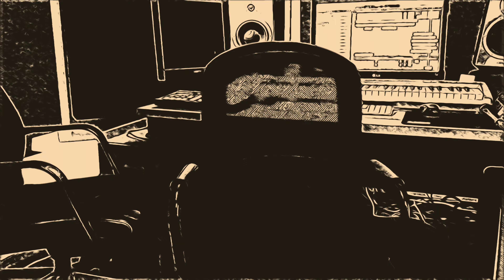maNga'nın Stüdyosunda Neler Oluyor? #18 | Ferman Akgül,Yağmur Sarıgül,Özgür Can Öney & Cem Bahtiyar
Kayıt stüdyosuna on sekizinci kez gitmeye ne dersiniz? Ferman Akgül, Yağmur Sarıgül, Özgür Can Öney ve Cem Bahtiyar'ın yeni şarkının kayıt esnasındaki görüntülerine bu videodan ulaşabilirsiniz. maNga'nın kayıt stüdyosu stüdyoN'da neler oluyor dersiniz? Cevabı videoda.

maNga kimdir;
Mtv Ödüllü , Eurovision ikincisi alternatif Türk Rock grubu maNga, 2001 yılında Ankara’da kuruldu. Barlarda çaldıkları dönemde izleyicinin cover dinleme alışkanlığı kıran beste gruplarının başında geldiler ve isimlerini underground olarak diğer illere duyurmaya başladılar.

2002 yılında televizyonda canlı yayınlanan bir müzik yarışması ile tüm Türkiye’nin dikkatini çektiler. Gelen albüm teklifleri üzerine ani bir kararla 2003 yılında İstanbul’a taşınan grup 2004 yılında ilk albümlerini yayınladı. Grubun kendi ismini taşıyan albüm tüm zamanların en çok satan rock albümleri arasında yerini alarak altın plak ödülü başta olmak üzere sayısız ödül getirdi.

Animasyon karakterleri Spa ile birlikte televizyon tarihinin o zamana kadarki en başarılı animasyon klibini yaptılar. Hit şarkıları “Bir Kadın Çizeceksin” tüm ana haberlerde adından bahsettirerek aylarca listelerin zirvesinde yer aldı. Ardından Türkiye turnesine çıkan grup yurt dışından da teklifler almaya başladı.

2005 yılındaki maNga+ adlı ara çalışmalarının ardından, 2006 yılı maNga’nın yurt dışında da dinleyici kitlesi yaratmaya başladığı yıl oldu. FİFA 06 resmi soundtrack albümünde “Bir Kadın Çizeceksin” ile yer aldıktan sonra dünyanın en büyük açık hava festivallerinden bir tanesi olan Sziget’ten davet alıp, sahne alan ilk Türk sanatçısı ünvanını kazandılar.

Uzun turne yıllarının ardından stüdyoya giren grup, daha sonra klasikleşecek olan “Şehr-i Hüzün” adlı albümünü 2009 yılında yayınladı. Ardı ardına hitler çıkaran albümün hemen ardından gelen Mtv müzik ödülleri ile maNga, dünya müzik sektörünün bir kez daha dikkatini çekti. Danimarka Sony grubu Kopenhag’a davet ederek bir single anlaşmasına imza attı. Avrupa’nın yine önemli bir Açıkhava konser alanı olan Tivoli Park’ta unutulmaz bir konser verdiler. Dünya genelinde yayınladıkları “Fly to Stay Alive” parçaları Mtv Adria ve Mtv İngiltere’de listelere girmeyi başardı. O sıralarda yine bir ilke imza atarak, dünya genelinde bilgisayar oyunu olan ender gruplardan bir tanesi olmayı başardılar. Zombirock isimli oyun ile her bir grup üyesi modellenerek sanal alemdeki oyun dünyasında boy gösterdi.

2010 yılında Türkiye Eurovision’a maNga ile katılma kararı aldı. Oslo’da “We Could be the Same” şarkısı ile tüm dünyaya birlik mesajı göndermekle kalmayıp, Türkiye tarihinin en önemli global başarılarından bir tanesine imza atarak ikinci oldular. Ardından uzun bir süre Türkiye ve Dünya’da konserler vermeye devam ettiler. Sırbistan’dan Çin’e kadar uzanan bu yoğun konser trafiğinin ardından SXSW ve CMJ gibi Amerika’nın en büyük festivallerinden davetler alarak ünlerini genişlettiler.

2012 yılında e-akustik adlı albümleri ile biraz sakin bir dönem geçirmek isteyen grup, kendi müziklerinde de bir arayışa girdiler. Aylarca kapandıkları kendi stüdyolarında 2014 yılında ışıkları söndürseler bile albümlerini kaydettiler. Bu albüm grubun doğaçlamalar da içeren önemli bir evrim dönemine işaret eder.

Yıllar geçtikçe hayran kitlesini genişleten grup Türkiye’nin en başarılı performans gruplarından bir tanesi olarak sayısız festival ve konserde izleyici ile buluştuktan sonra Demir Demirkan prodüktörlüğünde tekrar stüdyoya girdi. maNgaX olarak paylaşacakları maXisingle ile sonbaharda çıkacak olan 5. Stüdyo albümlerinin de ipuçlarını veriyorlar. Talent İstanbul menajerliğinde yoluna devam eden maNga, yeni şarkılarını içeren büyük bir sahne şovu hazırlığı içerisinde yazı karşılamaya hazırlanıyor.